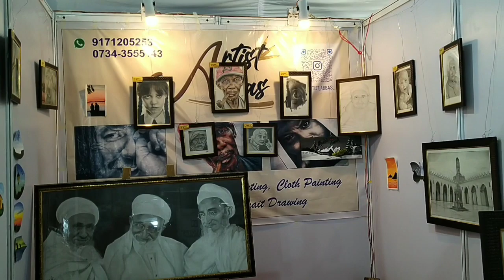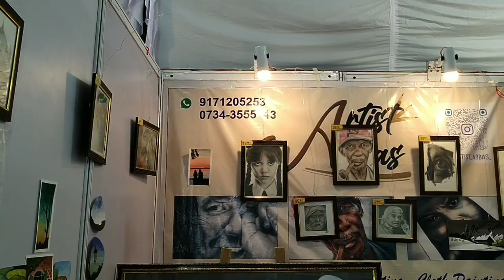Artist Abbas Portrait Drawing